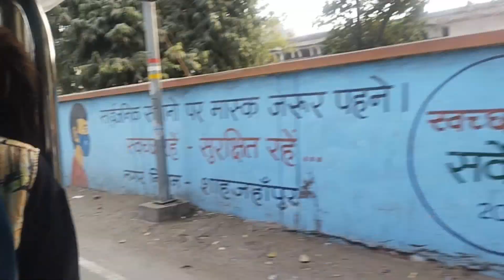Shaheed Sanghrahlay Vlog | Museum Tour | Underrated Places | Shadeedon ki Nagri | History & Culture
Hello people out there,
This is a video is about an historic museum in the city commonly referred to as "Shaheedon ki Nagri" i.e Shahjahanpur. Shahjahanpur is a beautiful city located near to Bareilly in Uttar Pradesh and is well known for its astonishing carpets, freedom fighters and nawab on Holi and many more. Shaheed Sanghrahlay is represents the entire city in a very small space, so if you wanna know about Shahjahanpur then this museum is a must visit place.

KEEP SUPPORTING✨